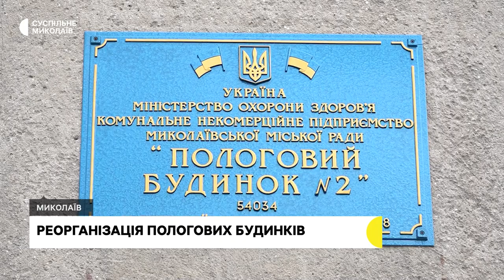Реорганізація пологових, ремонт дахів, їжа для військових І 03.08.2023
00:00 - Анонс
00:21 - Обстріли громад Миколаївщини
00:38 - Високий рівень загрози
01:22 - Реорганізація пологових будинків
05:29 - Ремонт дахів за міською програмою
09:10 - Готують їжу для військових
11:37 - Погода